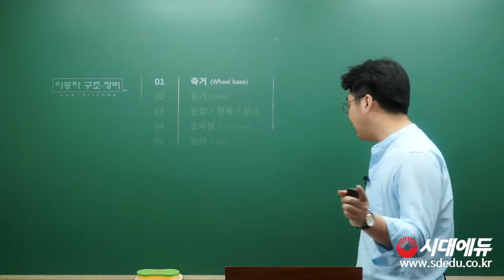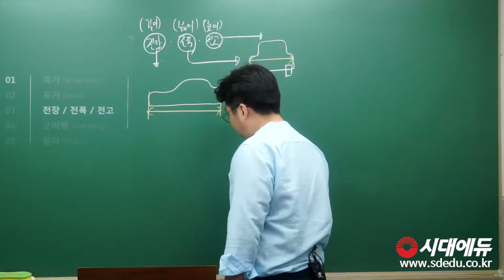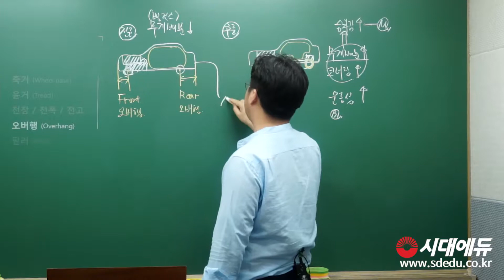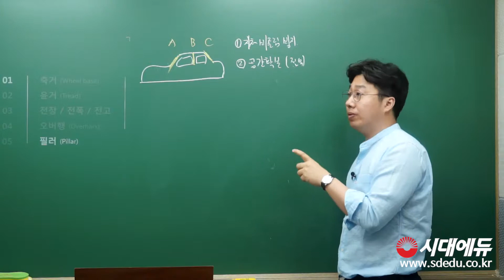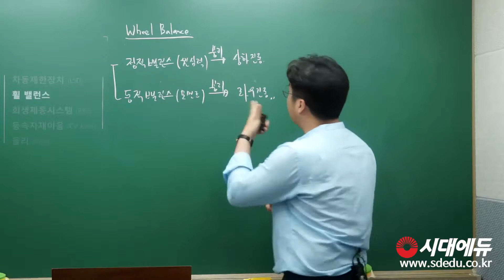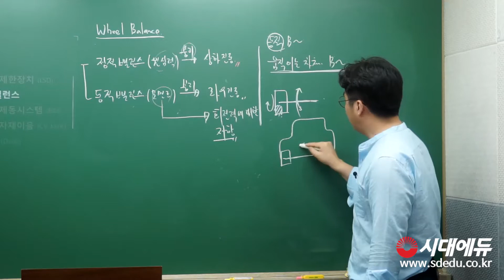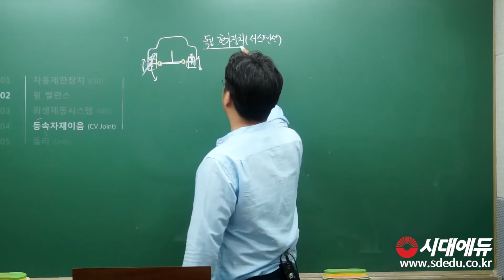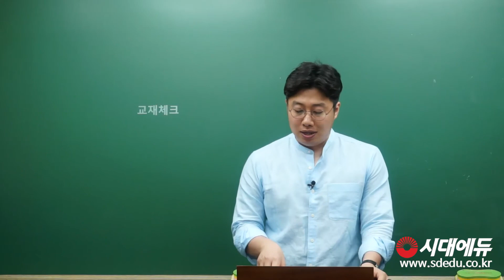시대에듀_손해사정사 2차차량 자동차 구조 및 정비이론과 실무 기본이론_01(한치영T)